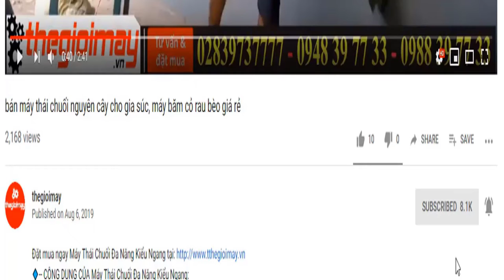phun khử trùng kho xưởng, khử trùng công ty, khử trùng văn phòng bằng máy phun sương cao áo takyo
✅ BÌNH XỊT ĐIỆN TAKYO TK 20 + turbo 12v giá: 2,100,000 vnđ ✔️ Bảo hành 18 tháng ✅ MIỄN PHÍ GIAO HÀNG TẬN NHÀ THU TIỀN
✅ ƯU ĐIỂM CỦA BÌNH XỊT ĐIỆN TAKYO TK 20 + turbo 12v:
✅THÔNG SỐ CỦA BÌNH XỊT ĐIỆN TAKYO TK 20):
✔️Ắc quy12V
✔️Dung lượng12Ah